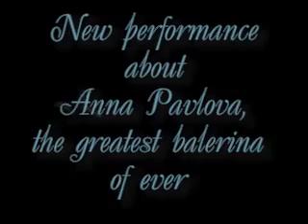"СЕРЦЕ ЛЕБЕДЯ" - музична вистава про Анну Павлову.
23 червня о 19.00 у Центрі імені Івана Козловського Київського національного академічного театру оперети знову пройде популярна музична вистава, створена за щоденниками видатної балерини Анни Павлової «Серце лебедя».
   Ця вистава, сповнена фактів, таємниць та легенд — лише малий штрих до того загадкового, що було, виблискувало, переливалося в Анні Павловій, що було самою її суттю, її диханням, — те Натхнення, що жило в усій її творчій натурі!
Бо до неї світ балету не знав а ні такої приголомшливої відданості своєму мистецтву, а ні тієї неймовірної щирості, яку випромінювала балерина на сцені, чим здобула собі вічну світову славу. Поруч з нею йшло справжнє велике Кохання…
     Чоловік Анни Павлової, Віктор Дандре — головний герой вистави. Як і в житті великої балерини, його роль — за кадром. Але саме його очима ми бачимо багатогранність Анни, саме його спогади відроджують картини її життя, а його любов допомагає нам зрозуміти її.
Це його серце — Серце Лебедя.
Закадровий образ Віктора Дандре створив популярний актор театру і кіно, лауреат Національної премії ім. Тараса Шевченка, н.а. України Олексій Богданович.

ДІЙОВІ ОСОБИ ТА ВИКОНАВЦІ:

Віктор Дандре, барон, чоловік Анни Павлової
(закадровий голос)  —  лауреат Національної премі України ім. Тараса Шевченка,  н.а. України Олексій Богданович

Любов Федорівна, мама Анни
Анна Павлова, балерина — солістка Національної оперети України, лауреат міжнародних конкурсів Ганна Коваль

Маленька Аня — Єлізавета Харченко ( Театр хореографічних мініатюр «Адажіо» Ганни Лащенко)

Італійський скрипаль — лауреат міжнародних конкурсів Ольга Рукавішнікова.

Концертмейстер —  лауреат міжнародних конкурсів Зоя Володарська

Режисер, автор сценарію  – Тетяна Зозуля.
Хореограф – Ганна Лащенко
Художник балетних костюмів – Наталія Карбочинська
Звук, екран, створення записів, футаж – Костянтин Шандибін
Світло – Олександр Куцевалов.